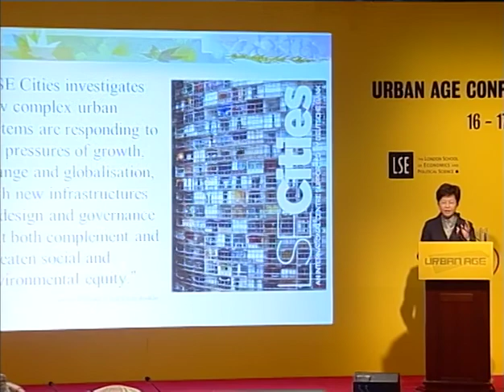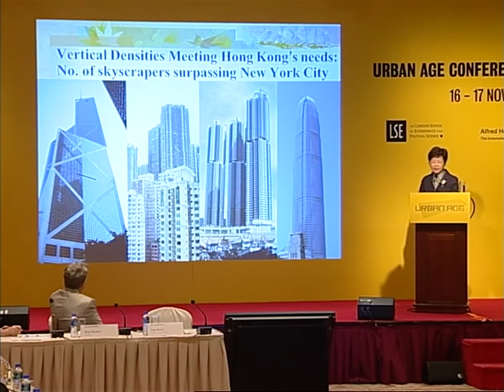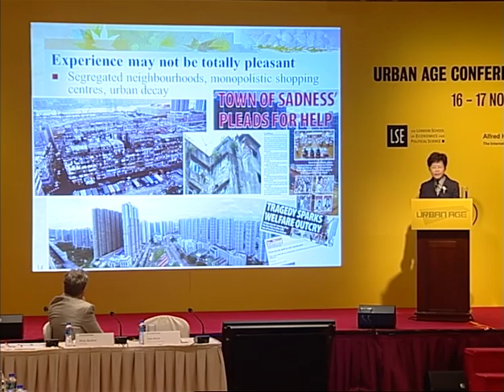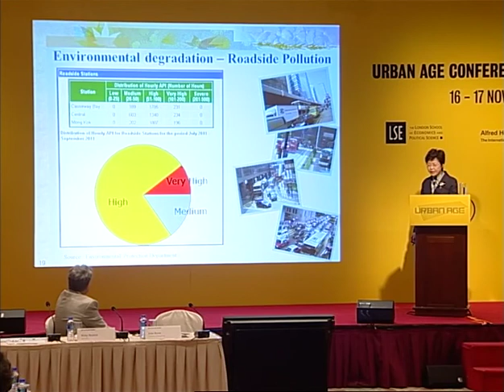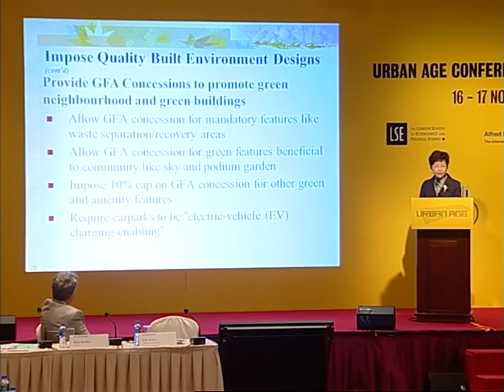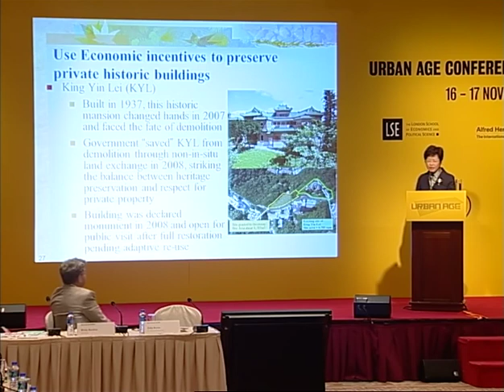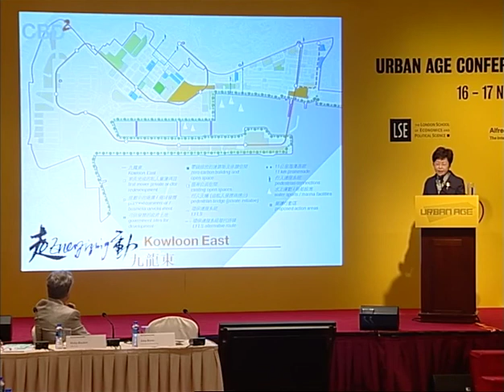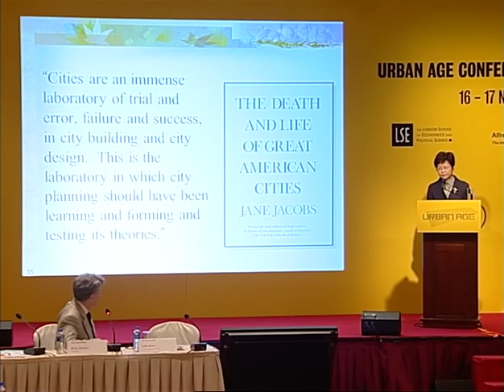Urban Age Hong Kong'11: #36 Carrie Lam Responding to Global Challenges in Hong Kong